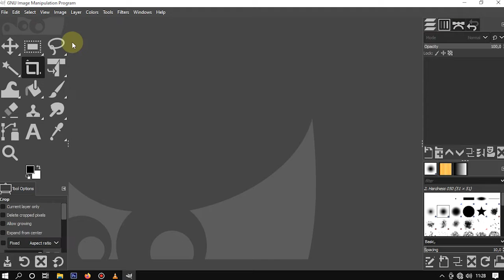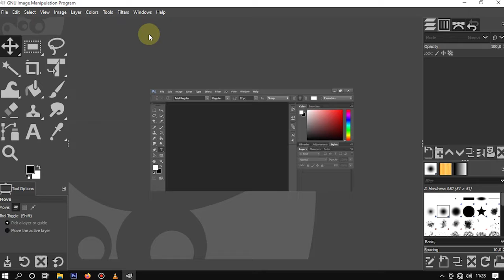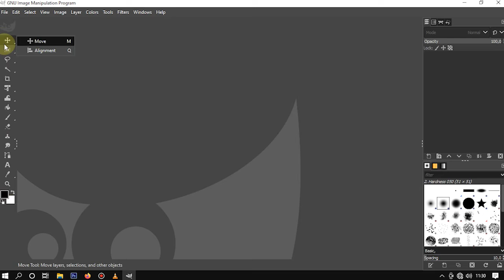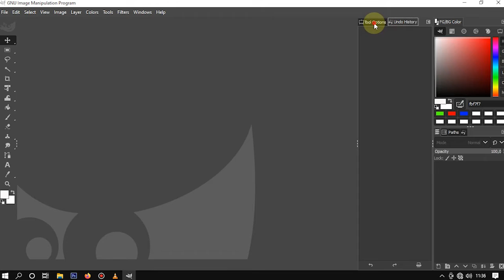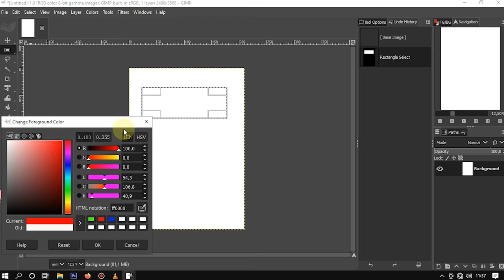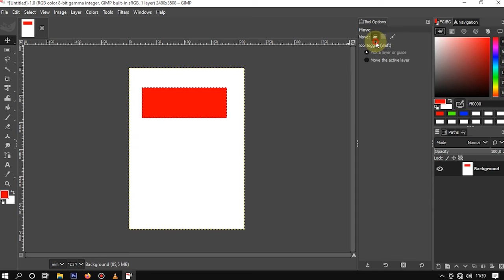Tutorial Gimp Alternatif Photosop - cara membuat tampilan gimp seperti photosop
bagi teman-teman yang tidak suka dengan tampilan/workspace gimp bisa mengikuti tutorial ini,
merubah tampilan gimp agar mirip kayak photosop

menyebarkan ilmu yang bermanfaat.